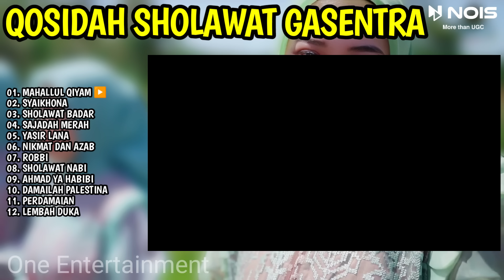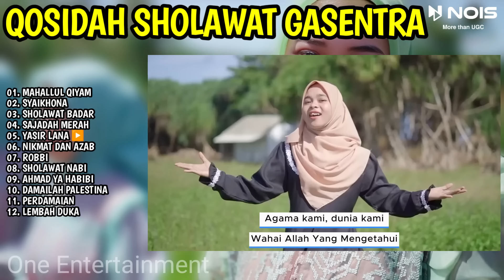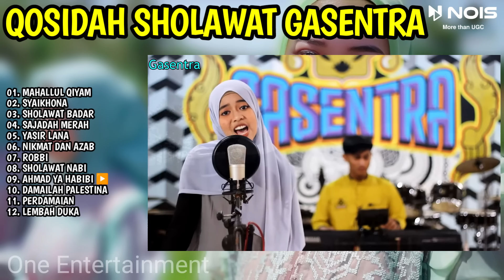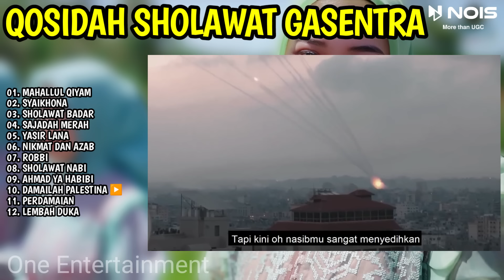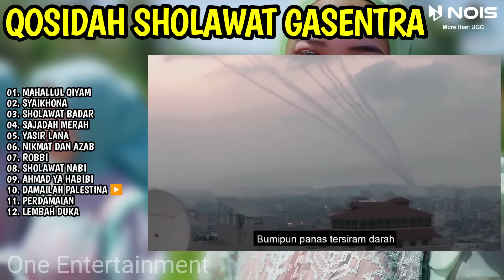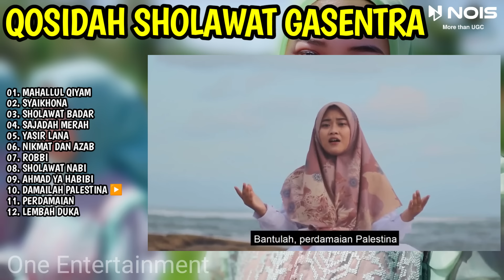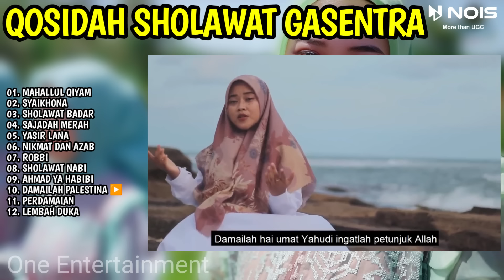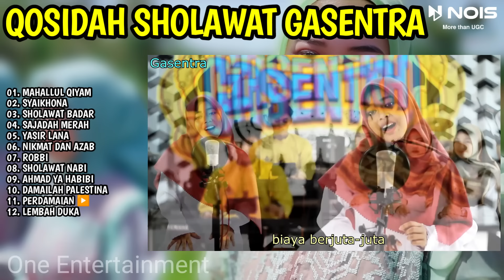SHOLAWAT QASIDAH MERDU PENYEJUK HATI GASENTRA - MAHALLUL QIYAM, SYAIKHONA - 457 FULL ALBUM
Assalamu'alaikum saudaraku, kami menyajikan kumpulan sholawat qasidah merdu penyejuk hati terpopuler 2024 gasentra full album. Selamat menyaksikan.

00:00 | 01. MAHALLUL QIYAM
08:31 | 02. SYAIKHONA
12:53 | 03. SHOLAWAT BADAR
18:33 | 04. SAJADAH MERAH
24:56 | 05. YASIR LANA
32:14 | 06. NIKMAT DAN AZAB
38:21 | 07. ROBBI
43:27 | 08. SHOLAWAT NABI
47:47 | 09. AHMAD YA HABIBI
53:24 | 10. DAMAILAH PALESTINA
01:02:54 | 11. PERDAMAIAN
01:08:22 | 12. LEMBAH DUKA

nois.id​

sholawat koplo
kasida
sholawat penyejuk hati
sholawat qosidah
solawatan
qasidah gasentra
lagu kasida
gasentra pajampangan
sholawat yasirlana
qosidah sholawat
sholawat
solawat allah huma soli ala muhammad
solatuwloh salamuwloh
kosidahan terbaru 2023
sholatullah salamullah
solawatan allh huma soli ala muhamad ya robi soli ala muhamad
qasidah sholawat
ya allah ya allah arabic song